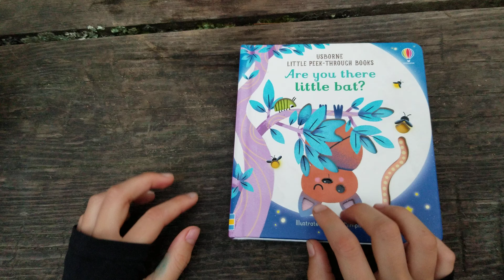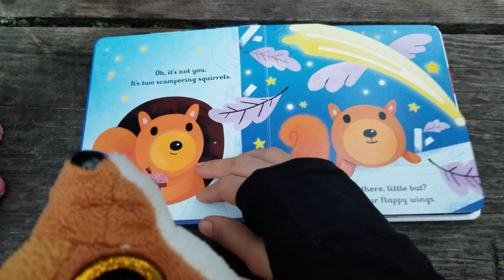Are you there little bat? book read aloud